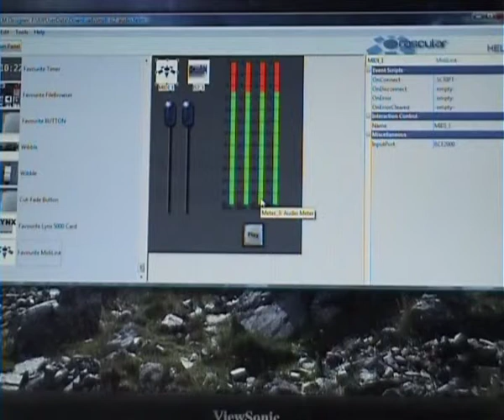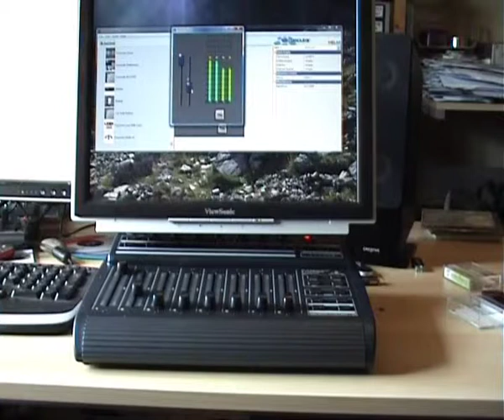Using a Midi Controller with Helm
This video shows how you can use a standard midi controller in conjunction with Helm to provide an economical alternative to proprietary hardware control panels.